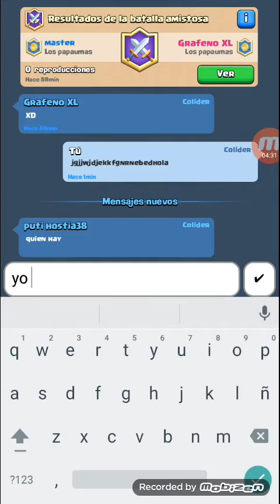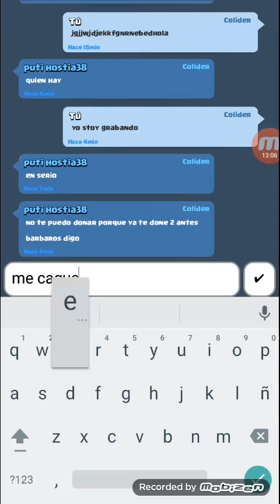El "pro" de clash royale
Un like por mi retraso